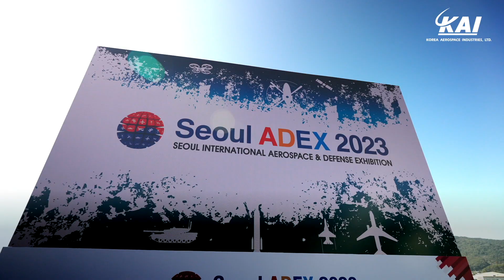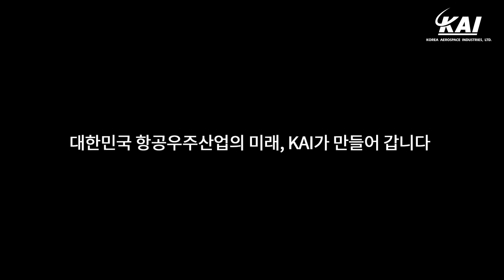[KAI in ADEX2023] '날이 적당해서 모든 것이 좋았다'... KAI의 마케팅 총력전 살펴보기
지난 10월 17일~22일까지 열린 'ADEX 2023' 에서
KAI는 세게 7위 글로벌 항공우주기업을 목표로 마케팅 총력전을 펼쳤는데요,